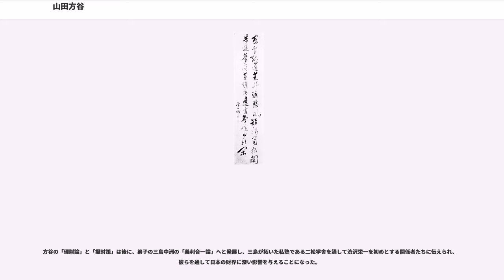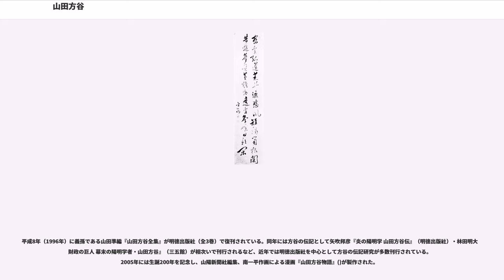山田方谷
山田 方谷（やまだ ほうこく、文化2年2月21日（1805年3月21日） - 明治10年（1877年）6月26日）は、幕末期の儒家・陽明学者。名は球、通称は安五郎。方谷は号。備中聖人と称された。

山田家は元は清和源氏の流れを汲む武家であったが、庄屋だった曽祖父が長男を勝手に坊主にした住職を殺し自害して、財産没収の上追放となる。（次男の子孫が）数十年後、許されて戻って来て方谷が生まれるころは百姓として生計をたてていた。方谷はお家再興を願う父、五朗吉（菜種油の製造・販売を家業とする農商）の子として備中松山藩領西方村（現在の岡山県高梁市中井町西方）で生まれる。5歳になると、新見藩の儒学者である丸川松隠に学ぶ。20歳で士分に取立てられ、藩校の筆頭教授に任命された。その後、藩政にも参加、財政の建て直しに貢献した。幕末の混乱期には苦渋の決断により、藩を滅亡から回避させることに成功した。しかし、明治維新後は多くの招聘の声をすべて断り、一民間教育者として亡くなった。

方谷は29歳のとき、京都遊学で陽明学と出会う。このとき、王陽明の伝習録から朱子学と陽明学のそれぞれの利点と欠点を理解し、正しい学び方を修得した。

朱子学の利点は、初心者でも学問の順を追って学べば深く学ぶことができる。しかし、我が心の内を忘れて我が心が得心しているかは問わないという欠点があった。

一方、陽明学の利点は、我が心が得心しているのかを問うて人間性の本質に迫ることができ、道理を正しく判別でき、事業においては成果を出すことができる。しかし、私欲にかられた心で行為に走ると道理の判断を誤ることが多いという欠点があった。よって、先人達の教訓や古典から真摯に学び、努力することが求められる。

この後、方谷は弟子達から陽明学の教えを請われても安易に教えることはせず、朱子学を深く学ぶことを諭した。これは、己の心のままに行為に走ってしまいやすい陽明学の欠点を熟知していたことによる。

晩年には閑谷学校にて1年に一カ月、陽明学を教えていた。

方谷が説く「理財論」および「擬対策」の実践で、藩政改革を成功させた。

理財論は方谷の経済論。漢の時代の董仲舒の言葉である「義を明らかにして利を計らず」の考え方で、改革を進めた。つまり、綱紀を整え、政令を明らかにするのが義であるが、その義をあきらかにせずに利である飢餓を逃れようと事の内に立った改革では成果はあげられない。その場しのぎの飢餓対策を進めるのではなく、事の外に立って義と利の分別をつけていけば、おのずと道は開け飢餓する者はいなくなることを説いた。（広く天下を制する者は、事の外に立ちて事の内に屈さず。）塩谷宕陰は「内外屈伸の一語は不朽の名言」と。

擬対策は方谷の政治論。天下の士風が衰え、賄賂が公然と行われたり度をこえて贅沢なことが、財政を圧迫する要因になっているのでこれらを改めることを説いた。

この方針に基づいて方谷は大胆な藩政改革を行った。

方谷は反対意見を受けたもののあくまで藩主・家臣が儲けるための政策ではなく、藩全体で利益を共有して藩の主要な構成員たる領民にそれを最大限に還元するための手段であるとして、この批判を一顧だにしなかった（事実、方谷は松山藩の執政の期間には加増を辞退して、むしろ自分の財産を減らしている）。これによって、松山藩（表高5万石）の収入は20万石に匹敵するといわれるようになり、農村においても生活に困窮する者はいなくなったという。雄藩に準ずるほどの大規模な藩政改革を行い、のちの長州藩等の手本になるものもあり、当時としては画期的な政策であった。

反対意見も多かったが藩主、板倉勝静の「方谷の言う事は私の言葉。」という様な信頼関係の下に行われた。

藩主・板倉勝静は白河藩主・松平定信の実の孫であり、元をたどれば徳川吉宗の玄孫にあたる。そのため、幕府に対する忠誠心が高く、勝静自身も奏者番・寺社奉行・老中と幕府の要職を務めた。しかし、幕府の重職を担うことは藩財政の逼迫を招くため、方谷は勝静の幕政参加に反対していた。また、勝静は方谷の能力を高く買い、藩の外交官として自身の補佐役に任命したが、方谷は内政に比して藩の外交や幕政に対しては能力も意欲も乏しかった。そのため、幕政の補佐役は早々に辞任し、藩の内政には全面的に責務を負うことを条件として、松山に帰国している。そしてもっぱら、藩の復興や弟子...